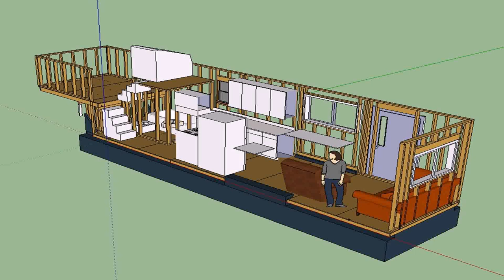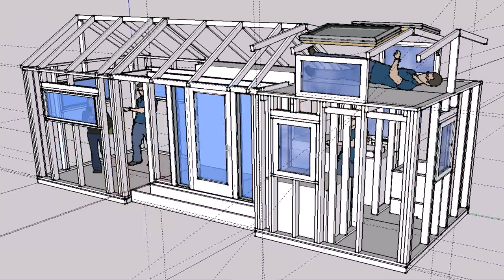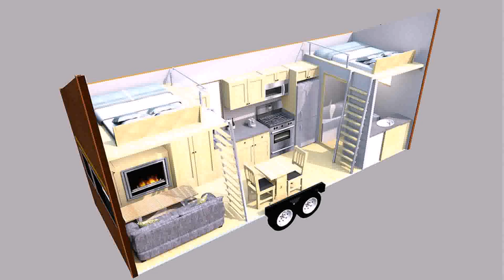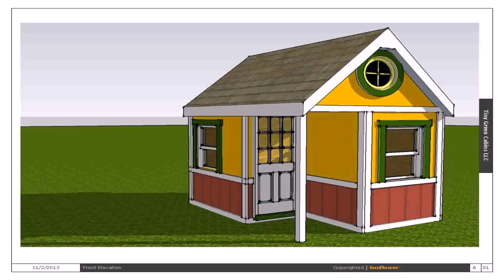Tiny House Plans And Photos - Gif Maker DaddyGif.com (see description)